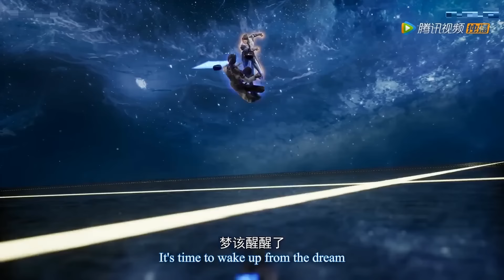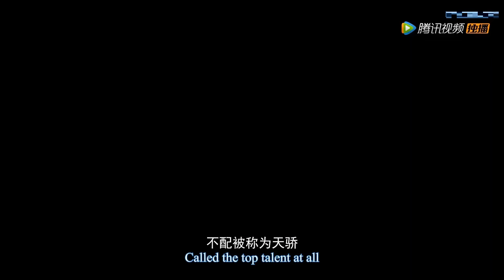[Eng Sub] One Step Toward Freedom episode 251-260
[English Sub] One Step Toward Freedom episode 251-260
One Step Toward Freedom ep 251-260 part eng sub
onesteptowardfreedom engsub

One Step Toward Freedom
step toward freedom
onesteptowardfreedom eng sub
english sub
One Step Toward Freedom full episode